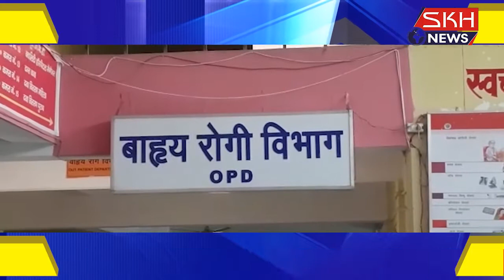सरकारी अस्पतालो की ओपीडी सेवाएं अग्रिम आदेशो तक हुई बंद